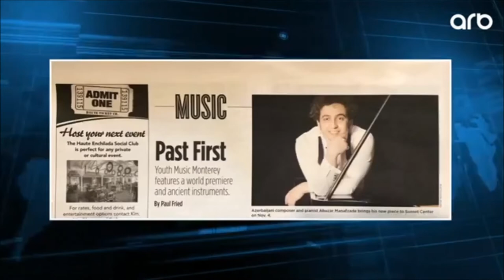balaban concerto world premiere in california / composer abuzar manafzade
The world premiere of the concert for balaban and symphony orchestra by a young Azerbaijani composer, pianist and conductor Abuzar Manafzade, was held at the Sunset Center in the city of Monterey (California, USA). November 4, 2018

Farhad Khudiyev (conductor)
Nijat Massimov (balaban)
Natig Shirinov (naghara)
Abuzar Manafzade (piano).